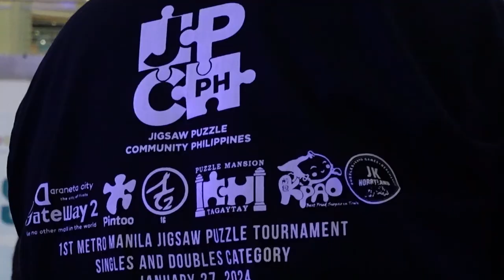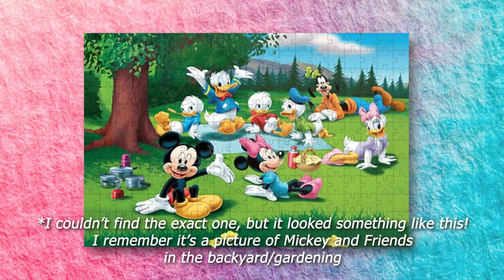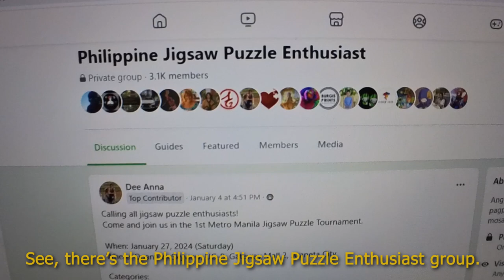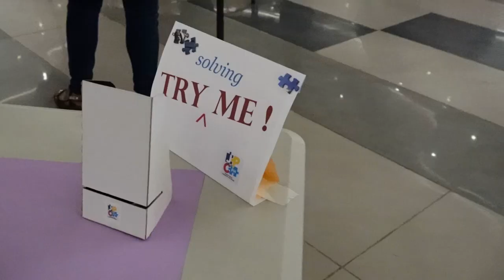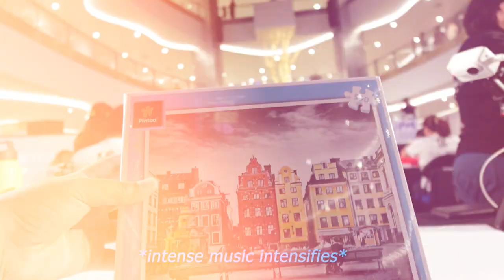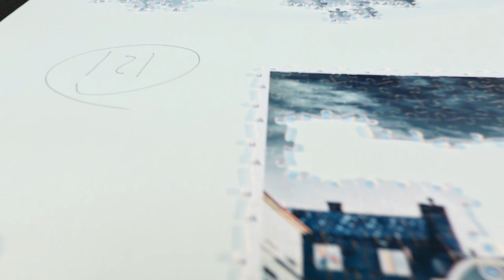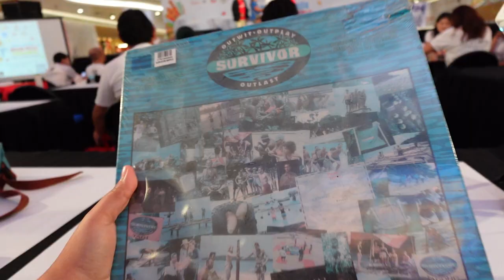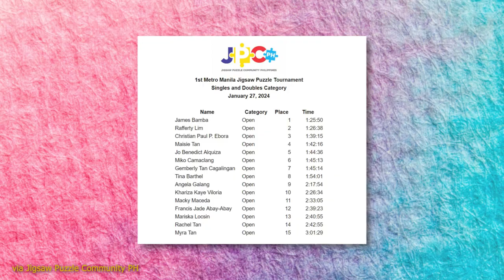I Competed In A Jigsaw Puzzle Tournament For The First Time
I joined the First Metro Manila Jigsaw Puzzle Tournament and it was... intense!

In this video, I talked about my whole tournament experience and my love for jigsaw puzzles. Also discussed the history of jigsaw puzzles and how jigsaw puzzle competitions came to be–plus some fun background info on the Puzzle Mansion and the World Jigsaw Puzzle Championships (@worldjigsawpuzzlefederation)!

Overall, I had a great time; I learned so much from this experience. It was lovely to meet my seatmate, @Jadeyxo! And I'm so happy I brought home my very first Pintoo puzzle, yaaaay!

Thank you so much to the Jigsaw Puzzle Community PH for making this event happen! Can't wait for the next one!

I’m Pau and I do random stuff for the internet, btw 👋

TIMELINE
00:00 Intro
00:46 History of Jigsaw Puzzles
01:40 The Start of Jigsaw Puzzle Competitions
02:22 Jigsaw Puzzle Tournaments in the Philippines
02:51 Why I Joined & Why I Love Puzzles
3:47 The Puzzle Mansion and How It Inspired Me
05:24 Signing Up!
06:26 My Goal
6:40 Tournament Day!
09:14 My Tournament Experience
16:05 Notes for Next Time
17:30 Try Out Puzzling!
18:05 Outro

Wall background art:  dgim-studio, macrovector, wirestock on Freepik

1st Philippine Jigsaw Puzzle Competition
jigsaw puzzle competition
speed puzzling, speed puzzler
jigsaw puzzle timelapse
jigsaw puzzle tips
speed puzzle competition
speed puzzle techniques